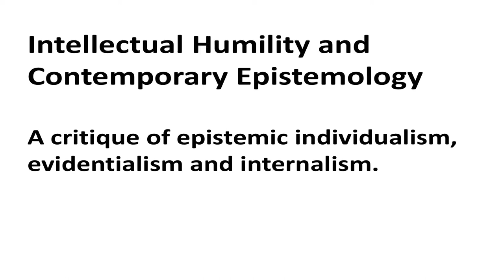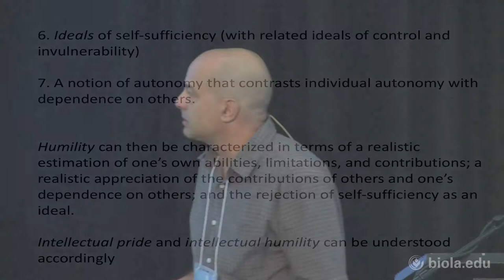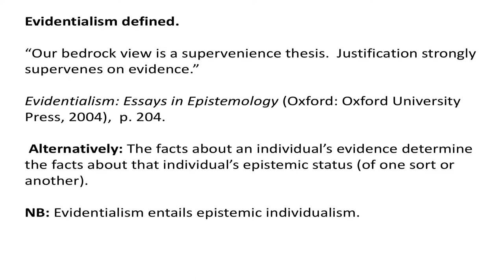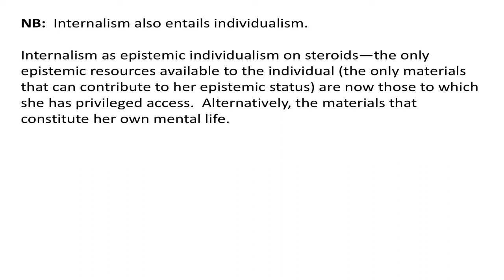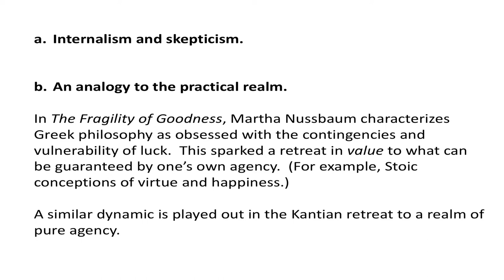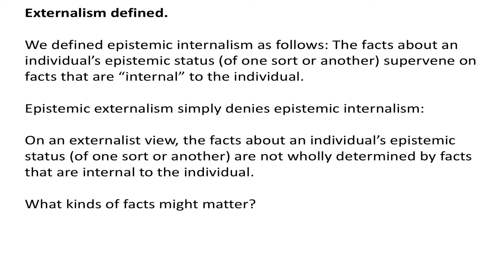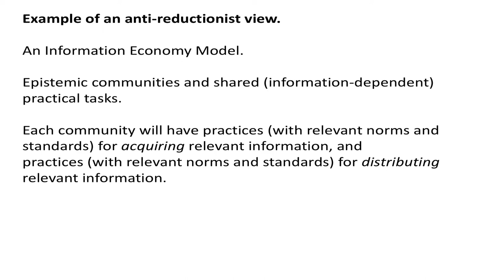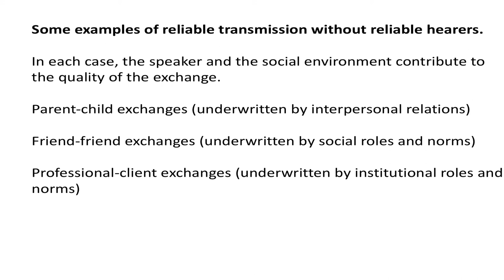Intellectual Humility and Social Epistemology - John Greco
Contemporary epistemology has moved away from the epistemic individualism of internalism and evidentialism, in favor of externalism, virtue epistemology, and social epistemology.  This paper explores how these various movements in epistemology are related to the notion of intellectual humility. The central idea is that, whereas intellectual pride is characterized by ideals and illusions of self-sufficiency, intellectual humility is characterized by a realistic estimation of one’s own abilities and an appreciation of one’s epistemic dependence on others.

John Greco holds the Leonard and Elizabeth Eslick Chair in Philosophy at Saint Louis University, and was co-PI, with Eleonore Stump, of the Philosophy and Theology of Intellectual Humility Project.